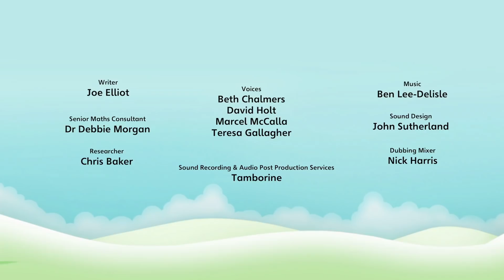​ @Numberblocks Français - Numberblocks Épisodes complets 10 à 12